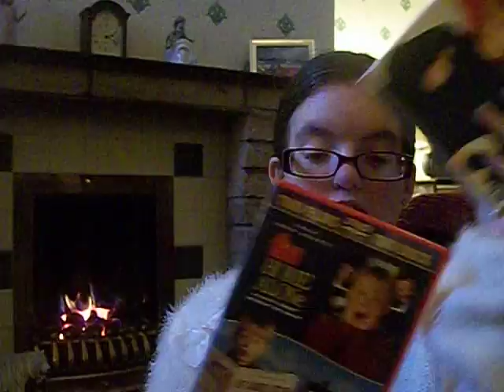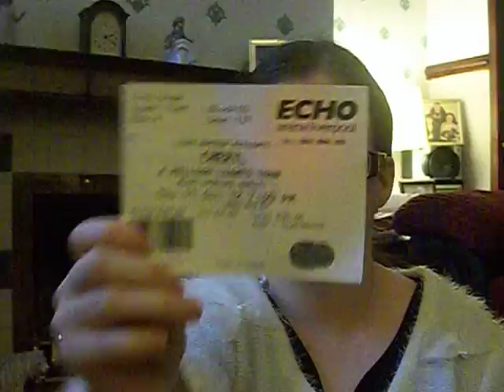November | None Beauty Favourites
please thumbs up for this video